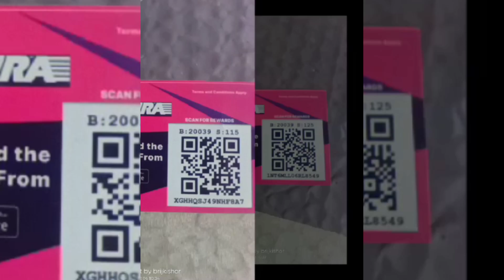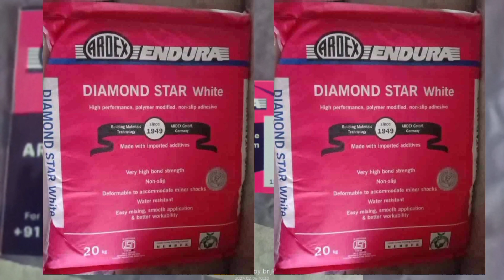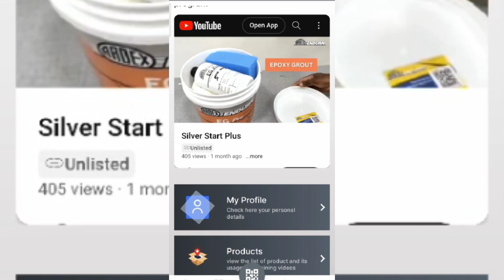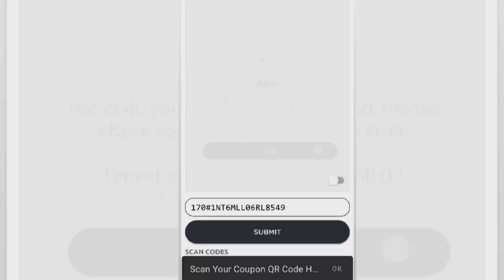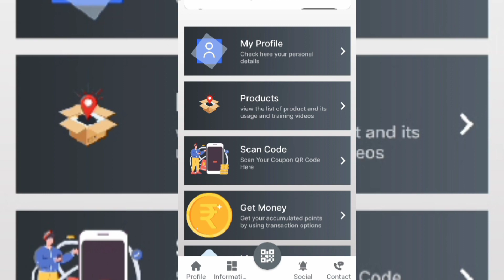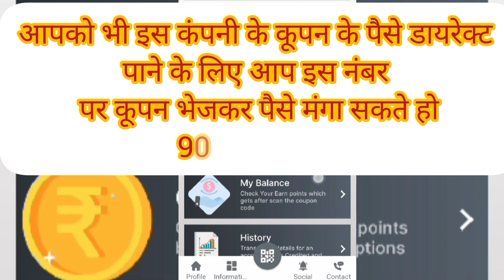ArdexEndura app kaise chau kare.ArdexEndura ka kupan kaise scain kare. बैंक अकाउंट कैसे जोड़े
इस वीडियो में आपको बताया गया हैकूपन के पैसे कैसे निकाले कूपन कैसे स्कैन करें कूपन का ऐप eandora app
ऐप में रजिस्ट्रेशन